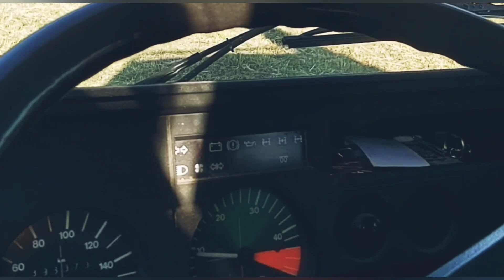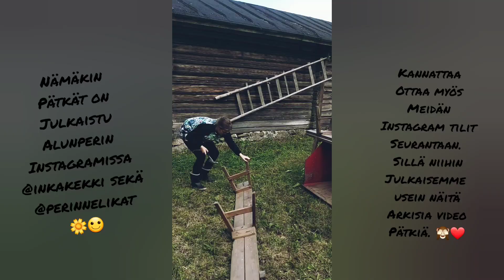Heinähommia 🤠 ja Perinnelikkojen sunnuntaikahvit ☕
Pitkästä aikaa uutta YouTube videota tänne. Vähän kuulumisia, mitä ollaan puuhailtu ja mitä on tulossa.

Video on kuvattu ja editoitu puhelimella. Ja pientä säätöä vielä sovelluksen kanssa, joten saattaa olla joissain kohdissa äänet huonosti tai jotain muuta hämminkiä.